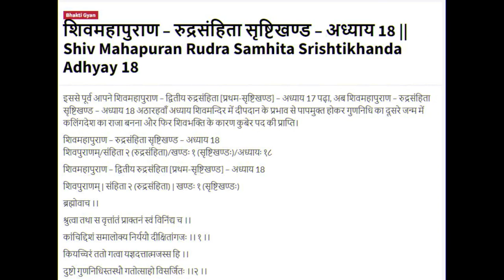Omkareshwar Temple ,Omkareshwar , Omkareshwar Jyotirlinga, ओंकारेश्वर ज्योतिर्लिंग मंदिर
If you're looking for a sacred pilgrimage destination that will leave you spellbound, look no further than Omkareshwar temple. This serene temple is home to Omkareshwar jyotirlinga, one of the largest Shiva lingas in the world.

This tour of Omkareshwar temple is a unforgettable experience. You'll get to see the jyotirlinga in all its glory, and learn about the spiritual significance of this incredible temple. If you're interested in finding out more about India's spiritual heritage, this is the tour for you!
Omkareshwar  Jyotirlinga History Story in Hindi
नर्मदा नदी के मध्य ओमकार पर्वत पर स्थित ओंकारेश्वर ज्योतिर्लिंग मंदिर हिंदुओं की चरम आस्था का केंद्र है । ओम्कारेश्वर का यह शिव मंदिर भारत के 12 ज्योतिर्लिंगों में एक माना जाता है और यहां पर मां नर्मदा स्वयं ॐ के आकार में बहती है नर्मदा के उत्तरी तट पर ओंकार पर्वत पर जो कि एक द्वीप के रूप में ओमकारेश्वर अत्यंत ही पवित्र व सिद्ध स्थान है । हिंदुओं में सभी तीर्थों के दर्शन पश्चात ओंकारेश्वर के दर्शन व पूजन विशेष महत्व है । तीर्थ यात्री सभी तीर्थों का जल लाकर ओमकारेश्वर में अर्पित करते हैं, तभी सारे तीर्थ पूर्ण माने जाते हैं अन्यथा वे अधूरे ही माने जाते हैं |

12 ज्योतिर्लिंगों में से चतुर्थ ज्योतिर्लिंग ओंकारेश्वर है। यह मध्य प्रदेश के शिवपुरी में स्थित है। यहाँ दो ज्योतिर्लिंगों की पूजा की जाती है। ओंकारेश्वर और अमलेश्वर। शिवपुराण के कोटिरुद्रसंहिता के 18 अध्याय में इसका वर्णन मिलता है। यही केवल एक ऐसा ज्योतिर्लिंग है जो नर्मदा के उत्तरी तट पर स्थित है।

Omkareshwar Jyotirlinga is one of the twelve Jyotirlingas, which are considered to be the most sacred Shiva temples in India. The temple is located on an island called Mandhata in the Narmada river, in the state of Madhya Pradesh.

According to legend, there was a great war between the Devas (Gods) and Asuras (Demons) for the possession of the Amrit (nectar of immortality). During the war, drops of Amrit fell at four places, which are now known as the four sacred places - Ujjain, Nasik, Kedarnath, and Somnath. These places are believed to be the sites of the twelve Jyotirlingas.

The story of Omkareshwar Jyotirlinga is associated with a king named Mandhata, who was a devout worshipper of Lord Shiva. One day, he performed severe penance to please Lord Shiva, who appeared before him and granted him a boon. Mandhata requested Lord Shiva to make his kingdom prosperous and to bless him with a son. Lord Shiva granted his wish and also told him about a sacred island on the Narmada river, where the lingam of Omkareshwar was located.

Mandhata visited the island and worshipped the lingam with great devotion. He also built a temple there to honor Lord Shiva. Since then, the temple has been an important pilgrimage site for devotees of Lord Shiva.

Another legend associated with Omkareshwar Jyotirlinga is about a demon named Vindhya, who was causing trouble for the sages living on the island. The sages prayed to Lord Shiva to help them. Lord Shiva appeared before them and asked them to request Vindhya to bow down and stop causing trouble. Vindhya, who had a lot of pride, refused to bow down. Lord Shiva then took the form of a jyotirlinga and settled on the island. Vindhya realized the greatness of Lord Shiva and bowed down in front of the lingam.

Omkareshwar Jyotirlinga has been an important pilgrimage site for centuries and is visited by thousands of devotees every year. The temple is known for its beautiful architecture and serene surroundings.